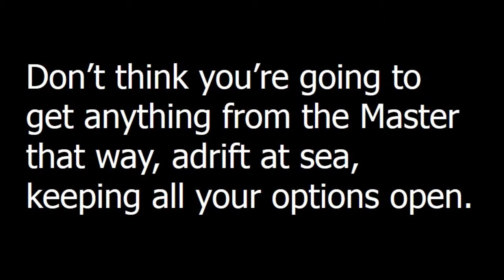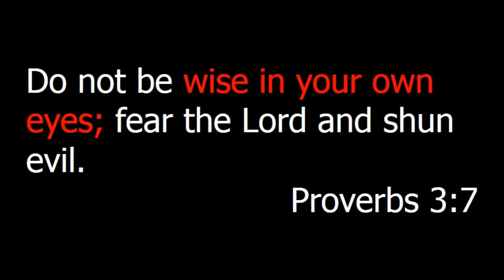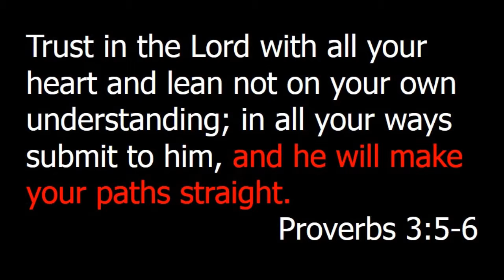09.08.13 THE PLACE - Bullseye Week 4: Focus